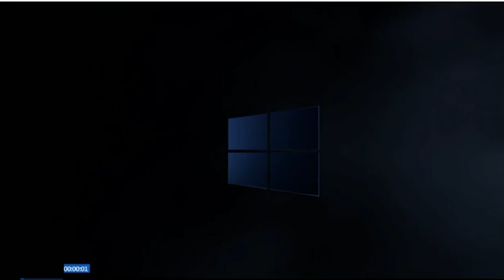windows 11 amazing feature shorts II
windows 11  amazing features 💪💪💪